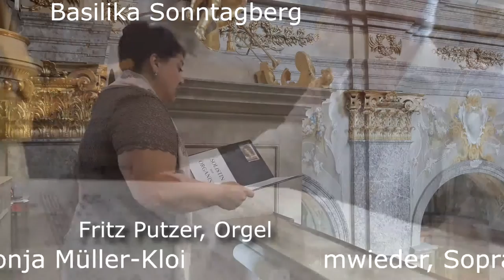Basilika Sonntagberg: Orgel und Sopran - Himmlisches Zusammenspiel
Sonja Müller-Kloimwieder, Sopran
und der Organisator der Orgelspiele Fritz Putzer an der Orgel rührte die Hörerschaft teilweise zu Tränen. Im Video "Lascia ch`io pianga"(Lass mich weinen) von Händel